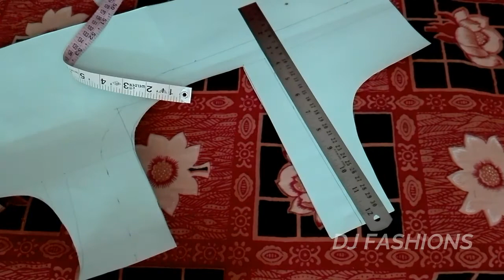Beautiful back neck designs for saree blouse Easy cutting and stitching || Dj fashions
djfashions designerblouse Patch work Designer blouse easy at home by DJ Fashions.
DJ Fashions provides you tutorials for Designer blouses,Chudidhar cutting and stitching.Please subscribe to my channel for more videos,we provide tutorials for designer blouses like designer blouses with patch work,designer blouse with stone work,designer blouse with cut work,designer blouse with lace work,etc.